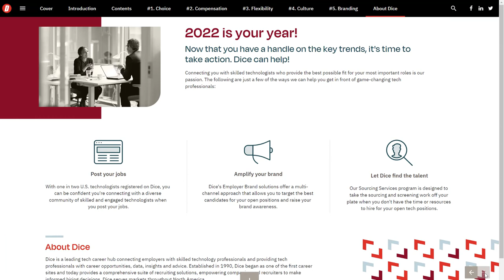TOP 5 TECH TRENDS For 2022 | HOW TO Get a JOB in 2022 with no experience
The combinatorial power of technology fuels the first of the top 5 tech trends for 2022 and learn how to get a tech job in 2022 in this report. So TOP 5 TECH TRENDS For 2022 | HOW TO Get a JOB in 2022 with no experience

🚀🚀🚀 FULL COURSES LIST 🚀🚀🚀

PHP CRASH COURSE FOR BEGINNERS

DATA SCIENCE FULL COURSE 2022

🔥 Time Stamps
00:00 Introduction
00:33 Top 5 tech trends for 2022
00:40 How to get a job in 2022
00:43 Get a job with no expereince

1. (FREE Course List) Get a FREE Course.

2. **For FREE WEB HOSTING** by ClayDesk.